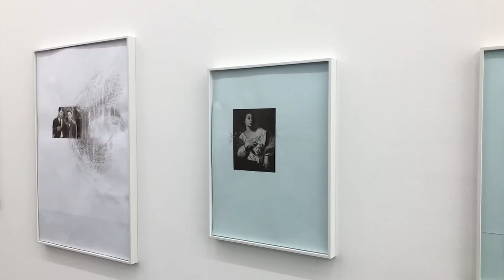Gallery Weekend 2018 | Berlin | OnView#7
Vom 27. bis 29. April fand das heurige Gallery Weekend 2018 in Berlin statt. PARNASS war vor Ort und präsentiert in einem kurzen Überblick besonders sehenswerten Ausstellungen.